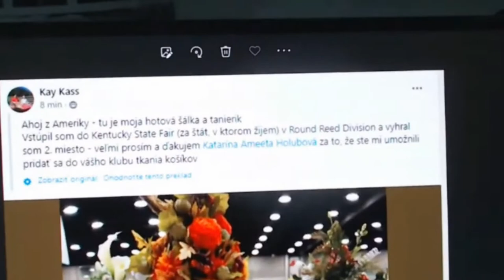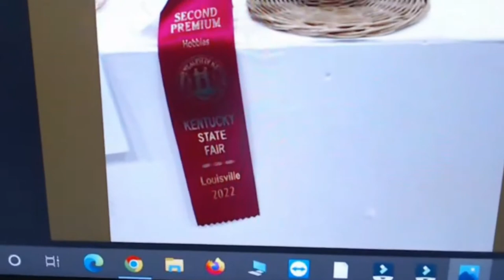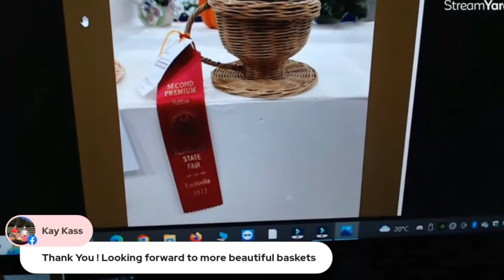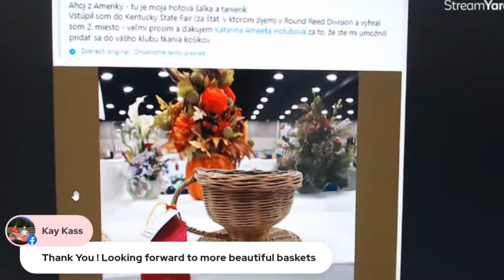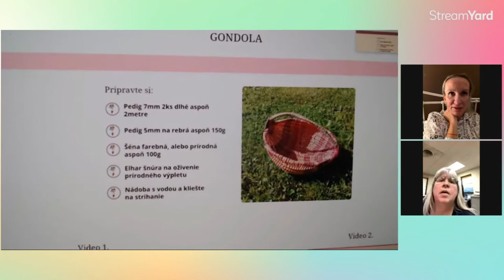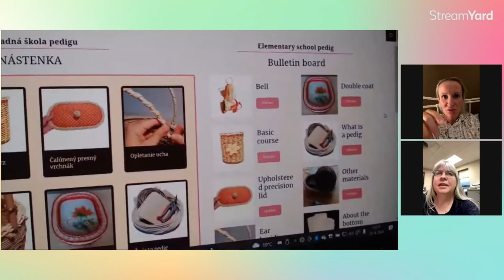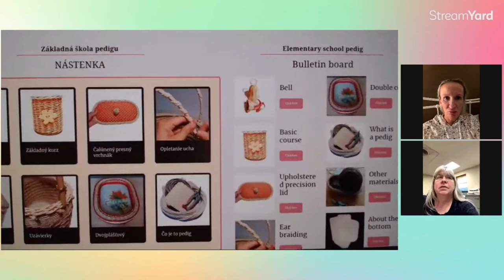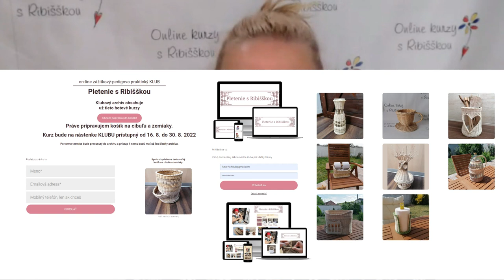Pletenie košíkov z pedigu s Ribišškou | 🇸🇰 🇨🇿 Katarína, Kay a Veronika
Video na živo s Kay a o jej druhom mieste v pletení košíkov z pedigu v Kentucky.